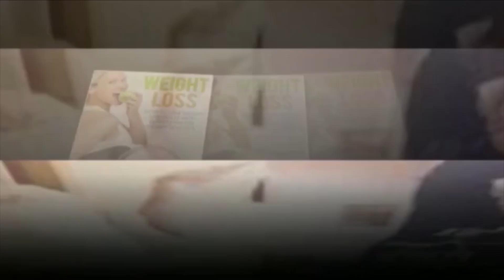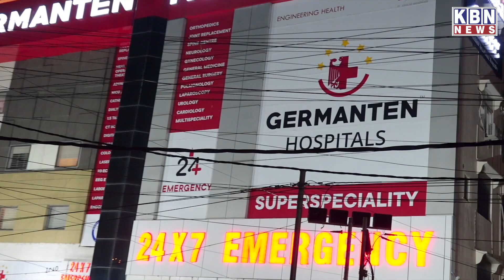Hyderabad Ki Khas Khabre | 20th July 2023 | KBN NEWS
Hyderabad Ki Khas Khabre | 20th July 2023 | KBN NEWS | Hyderabad News | Kbn Urdu News Channel Hyd | For More Watch at